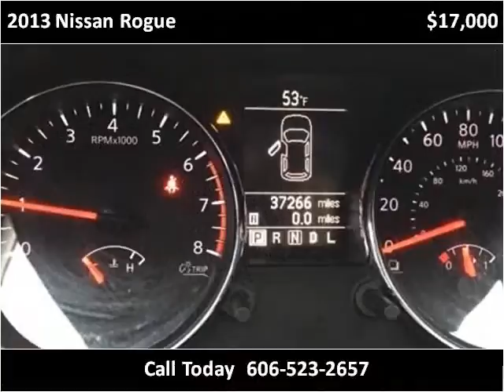2013 Nissan Rogue Used Cars Corbin KY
This 2013 Nissan Rogue is available from Tim Short Auto Mall.